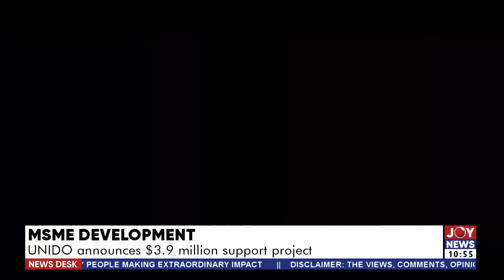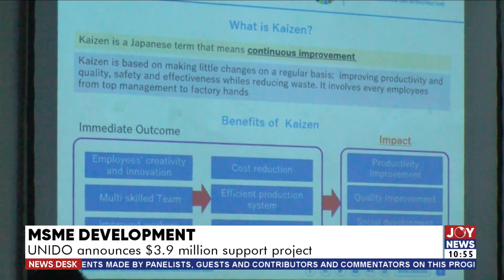MSME Development: UNIDO announces $3.9 million support project - News Desk